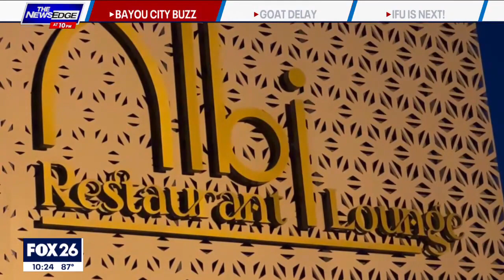Entertainment restaurant 'Albi' in Houston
We've seen more entertainment restaurants pop up in the Houston area than ever before! The latest one is in Montrose and is dishing out bold flavors. FOX 26's Coco Dominguez has more.